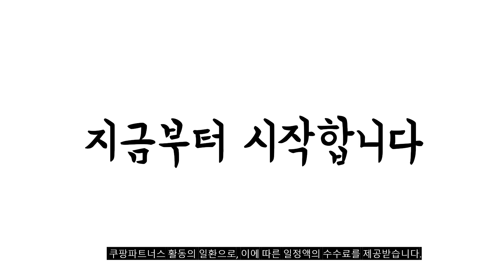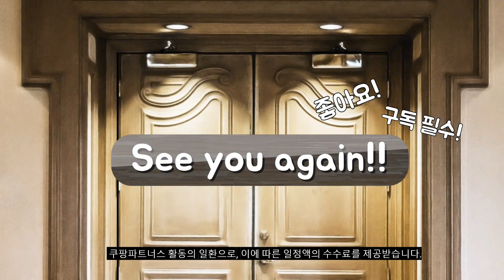2023년 15인치태블릿 판매 추천순위 BEST10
❤️❤️❤️ 15인치태블릿 구매 가격 평점 리뷰 정리해 봤어요! ❤️❤️❤️
[00:06]
10위. 삼성전자 갤럭시탭 A9 플러스 태블릿PC 그라파이트 64GB [340,580원]

[00:11]
9위. 엠피지오 레전드 모나르카 안드로이드 11 태블릿 17.78cm [79,000원]

[00:17]
8위. 인강용태블릿 7인치 8인치 10인치 12인치 15인치 태블릿 [199,200원]

[00:22]
7위. #12 인치 태블릿 게임용 인강용 윈도우 가성비  [192,200원]

[00:28]
6위. 아이뮤즈 안드로이드 뮤패드 태블릿PC RS10 Wi-Fi 다크 [159,000원]

[00:33]
5위. 이엠비 15인치 안드로이드 태블릿 PC 터치모니터 대형 [366,700원]

[00:39]
4위. 삼성전자 갤럭시탭 A9 플러스 태블릿PC 그라파이트 64GB [375,360원]

[00:44]
3위. 아이뮤즈 태블릿 PC + 키보드 (WIN11 RAM [300,520원]

[00:50]
2위. 아이뮤즈 안드로이드 뮤패드 GS10 태블릿 PC Wi-Fi [119,000원]

[00:55]
1위. 에비크 FHD 15인치 초슬림 DEX 포터블 HDR [108,000원]